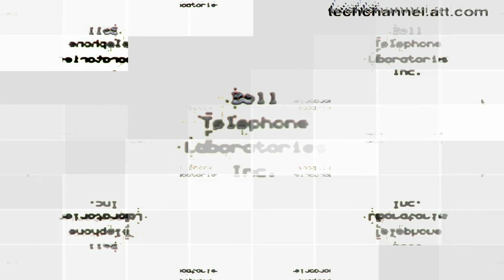vvvv 2017 11 09 15 05 08 98